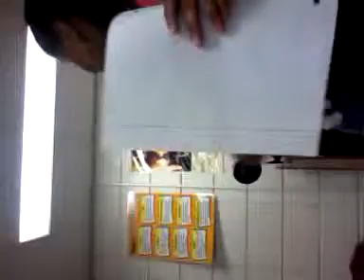Kiana once again in class